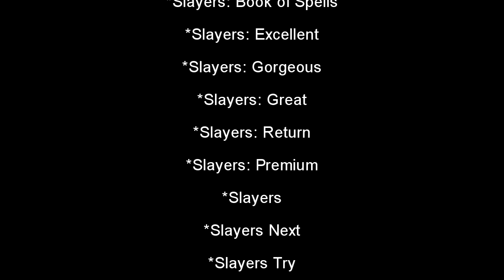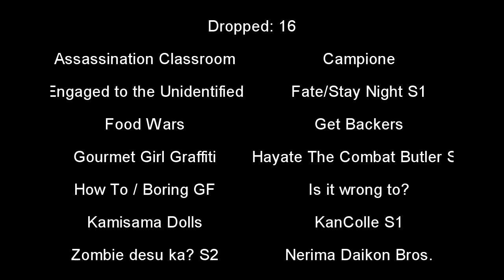2015 Bento Anime Compilation AMV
This is a compilation of clips from all the anime I watched in 2015 which includes a hefty dose from my backlog as opposed to watching a lot of currently airing titles.
Music is a mix of about 6 different remixes that I further modified.  :\